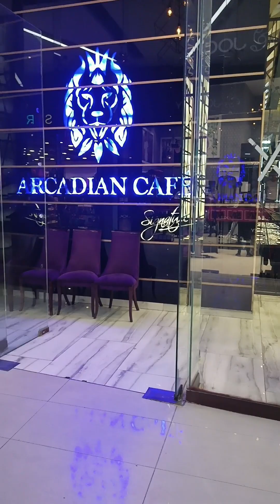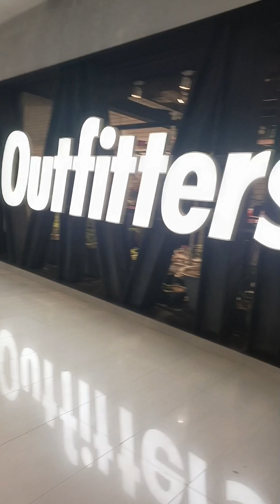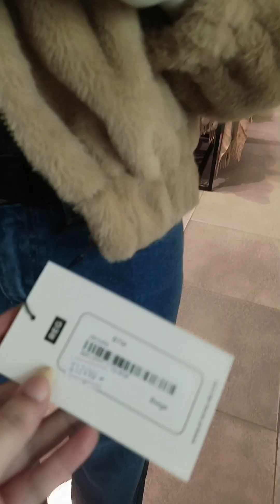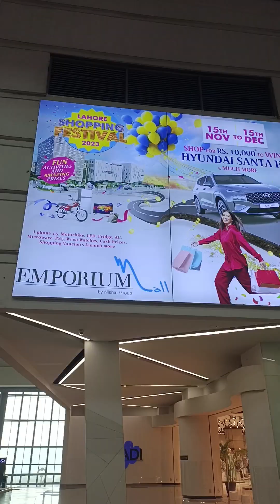youtube video #-GrEX4KF4Sw